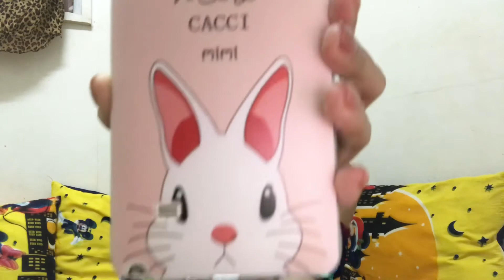CONFESSIONS OF A SHOPPAHOLIC: LAZADA SALE HAULS IS IT WORTH THE MONEY?